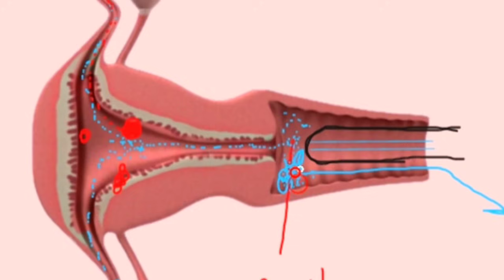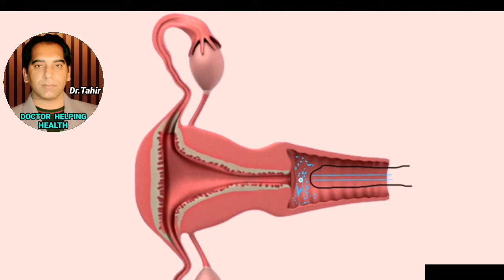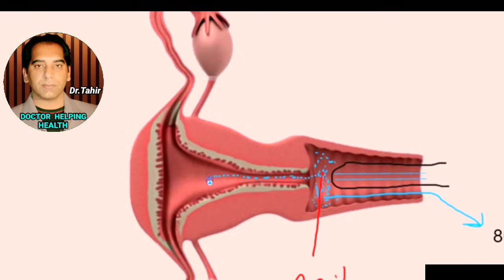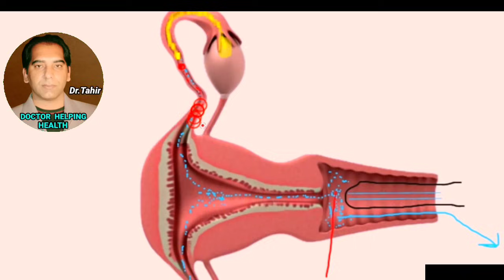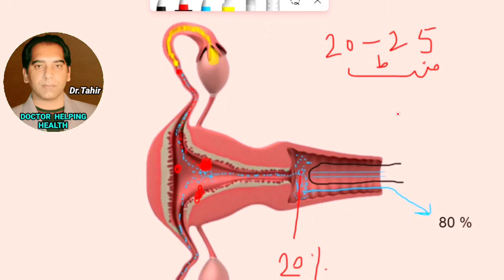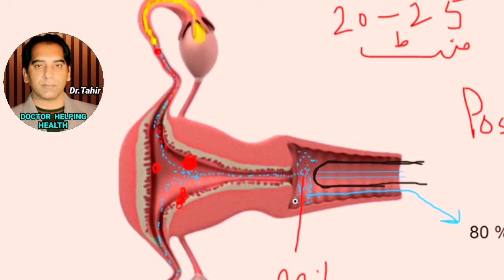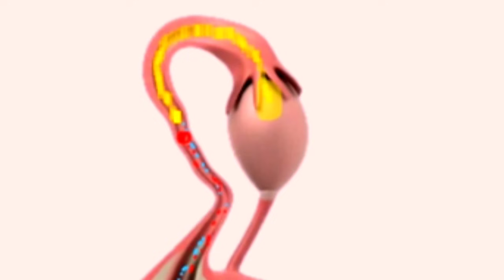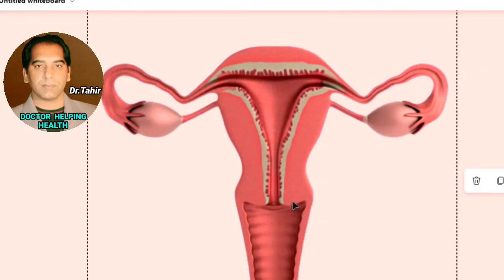Top 4 Tips To Get Pregnant Fast After Periods & Ovulation When You are Trying To Conceive Pregnancy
Top 4 Tips To Get Pregnant Fast After Periods & Ovulation When You are Trying To Conceive Pregnancy |Pregnant Hone Ke Liye Kya Karna chahiye, |Sex for pregnancy after marriage |Humbistari ka tarika |How i get pregnant |Jaldi Pregnant Hone Ke Liye Kya Karen | Baccha paida karne ka tarika |Pregnancy Tips | Pregnant hone ke liye kya karna chahiye |Bacha nahi ho raha hai kya kare |Pregnant Kaise hote hai |Implantation Tips | How to conceive fast |how women get pregnant |Best days to get pregnant |How To Become Pregnant Successfully |Ovulation| How to become pregnant |How To Become Pregnant| Ladki Pregnant Kaise hoti hai |Best Tips To Send Sperm inside For Pregnancy | Semen Coming Out Of Vagina is Pregnancy Possible |Best position to get pregnant .

💢  In This Pregnancy Video I will Let you know Top 4 Tips To Get Pregnant Fast After Periods & Ovulation When You are Trying To Conceive Pregnancy .
Sex for pregnancy after marriage
bacche nahi ho raha toh kya kare
how to get pregnant, how to get pregnant fast
baccha paida karne ke liye upay
jaldi pregnant hone ke tarike
pregnant kaise hoti hai in hindi
how can i get pregnant
Natural Ways For Pregnancy
best days to get pregnant after period
how to conceive naturally
best time for pregnancy after periods
How To Get Pregnant After Ovulation
implantation kaise hota hai,
implantation ko success kaise kare
fertility tips
female fertility tips
male fertility tips
pregnancy tips
pregnancy care
female anatomy
female reproductive system
female reproductive system pics
bacha nahi ho raha hai kya kare
sperm kitne din tak jinda rahte hai
bacha nahi ho raha toh kya kare
pregnancy tips and advice
pregnancy
pregnancy tips,
pregnancy tips india
pregnancy tips in hindi,
pregnant hone ke liye kitni baar kare
pregnancy keliye kitni baar karna chahiye
pregnancy care
female anatomy
female reproductive system
pregnancy pics
pregnancy vlog .
Pregnant kaise hote
how to conceive fast
how women get pregnant .
sperm leakage after intercourse
steps to prevent sperm leakage after intercourse
semen leakage from vagina
how i get pregnant
how to become pregnant
how a women becomes pregnant
how to become pregnant fast
how women become pregnant
how woman get pregnant after marriage
how to pregnant your wife
how can a woman get pregnant
how to pregnant a woman fast
pregnancy tips in tamil
tips to get pregnancy
how to get pregnant fast naturally
tips for conceiving
to conceive fast pregnancy tips in tamil
jald hamla hone ka tarika
best position for pregnancy
how to send sperm inside for pregnancy in hindi
how to send sperm inside for pregnancy in urdu
how to transfer sperm in female body
how to transfer sperm in female body video
how to pregnant naturally
how to pregnant fast
Humbisteri Ke bad Kitna time Laita Rehana chiy
Humbisteri Ky Bad Pani Ka bahar ana Hamal Hoga
sambandh banane ke baad kitni der tak lete rehna chahiye,
sambandh banane ke baad kitne der tak lete rehna chahiye,
sambandh banane ke baad kya karna chahie,
doctor helping health
sambandh banane ke baadkitni der tak lete rahanachahie .
गर्भावस्था।
गर्भवती कैसे हों ।
जल्दी गर्भवती कैसे हो।
garbhaavastha.
garbhavatee kaise hon .
jaldee garbhavatee kaise ho.
doctor tahir .
Second Channel for you  " PREGNANCY CARE 129 "
Name of Owner – Dr. Tahir Nadeem